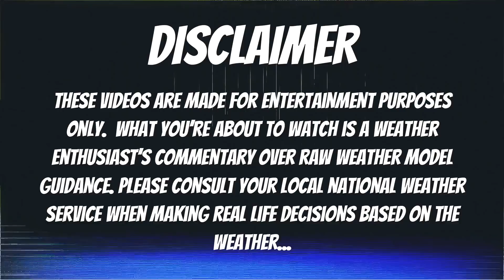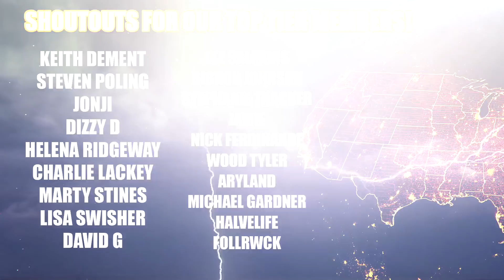Upcoming Parade Of Massive Winter Storms. Heavy Snow & Ice Storm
How many major snow storms can the models throw at us??? Watch to find out!

Current Conditions & Ice Storm Outlook: 1:00
Our Next BIG Storm: 6:36
Medium Range: 11:37